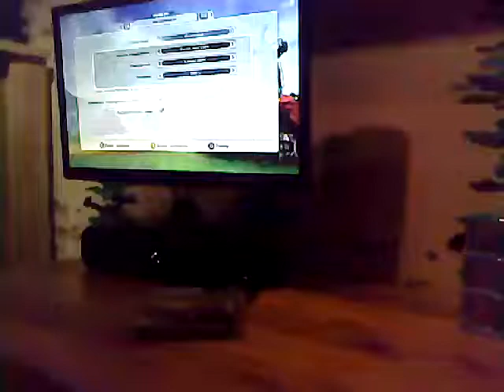2de vlog vlog van farming sumulator 2014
We willen meer vlogs van games online gooiem. Dus als je meer games videos van ons wil zien aboneerdan efe.